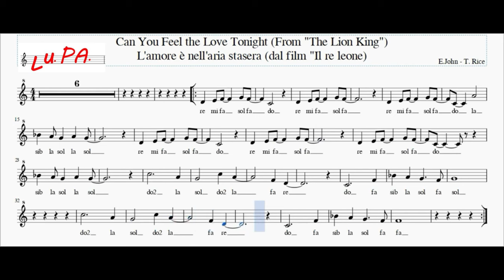Can You Feel the Love Tonight - L'amore è nell'aria stasera - Flauto - Note - Spartito - Karaoke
Can You Feel the Love Tonight (nella versione in italiano L'amore è nell'aria stasera) è una canzone premio Oscar estratta dalla colonna sonora del film d'animazione del 1994 Il re leone, composta da Elton John (musiche) e Tim Rice (testi).